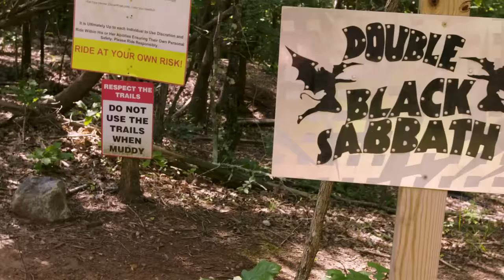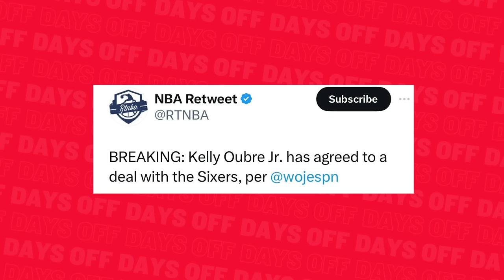Kelly Oubre Jr Is the NBA’s BIGGEST Biker! 🚴‍♀️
Kelly Oubre Jr. is a professional basketball player for the 76ers. NBA seasons can be LONG, so Days Off are crucial to success on the court. Here’s how Kelly gets his body and mind right when he’s not BALLING! 🏀